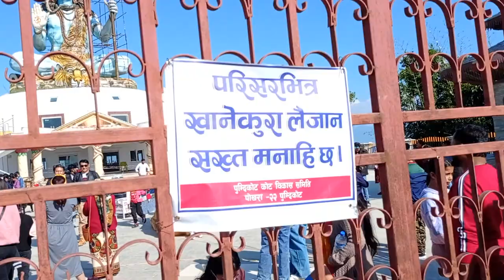Pumdikot Pokhara Kaski